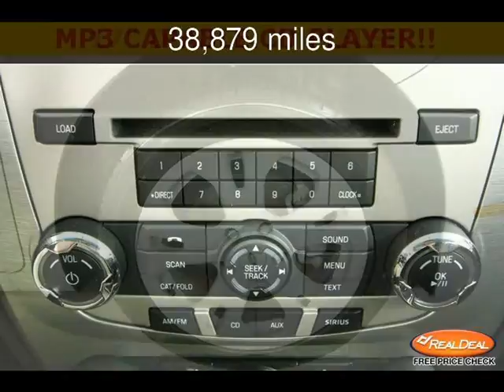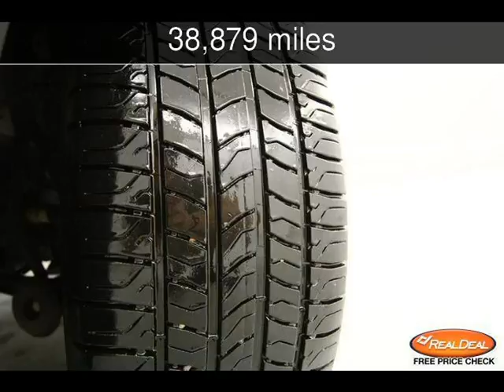2012 Ford Fusion SE Used Cars - Leavenworth,Kansas - 2013-06-12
See more details about this used car This 2012 Ford Fusion SE with 38,879 miles is for sale at The KC Car Guy.